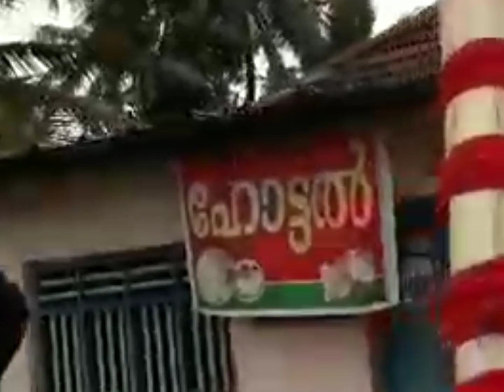Garudan Thookkam ഗരുഡൻ തൂക്കം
Garudan Thookkam ഗരുഡൻ തൂക്കം Garudan Thookkam (Eagle Hanging) is a ritual art form performed in certain Kali temples in some Central Kerala districts in south India. The people who dress up as Garuda perform the dance. After the dance performance, the hang-designate dangle from a shaft hooking the skin on his back. In some places, the ritual is performed colorfully with Garudas taken in a procession on bullock carts or boats or hand pulled carts. It will be available in Devi temple during the festival of Meena bharani and Pathamudayam in Thiruvanchoor in Kottayam district.

Legend has it that even after slaying Darika, Kali remained insatiable and thirsty. At this time Vishnu sent Garuda to Kali to quench the thirst. A dancing and bleeding Garuda was taken to Kali and only after getting some drops of blood from Garuda, Kali was pacified. The ritual is performed based on this belief.

Garudan Thookam is submitted as a reward for the problems solved in the abode of Goddess Kali. There is a famous Garudan Thookam at the Elamkavu Devi temple at Vadayar in Vaikkom taluk of Kottayam district. During the Aswathi, Bharani days of Meenam Month (Malayalam), more than 40 to 50 Garudan in the Thooka chadus, decorated and floated in thoni vallams (big country-boats), travel behind the Attuvela - a wooden structure constructed in the form of a three storied building which is considered as the floating temple of the Goddess Kali in the Moovattupuzha river. This is one of the best sights, with illuminated Structures. After the night long performance with the help of scores of chenda experts, the Garudans - bleeding after the Choondakuthal (Piercing of the skin on their back with a sharp metal hook) will be hung on a tall pedestal-like structure and taken thrice around the temple by the devotees. This is seen at the Pazhaveedu temple at Alappuzha district. But here the performance is done on a chariot-like structure on the road.